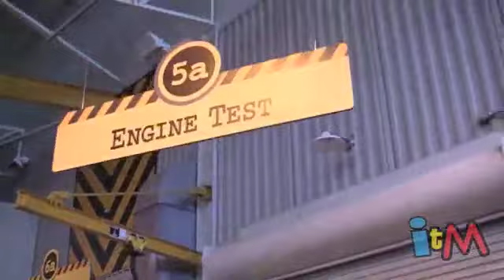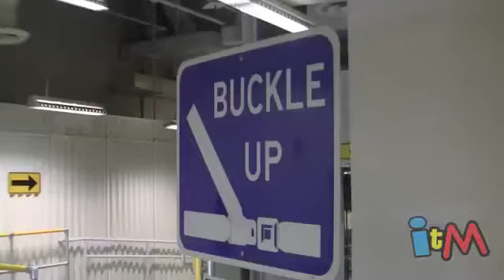Inside the Magic podcast LIVE - Show 367 - April 15, 2012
for all our podcasts and more Disney fun!

Today marks the end of two popular Disney attractions, ElecTRONica at Disney California Adventure and Test Track at Epcot.  In addition to news surrounding these and other closings as well as upcoming grand openings and more, we take final trip to ride Test Track with binaural audio, from the queue to the pre-show to the ride itself.